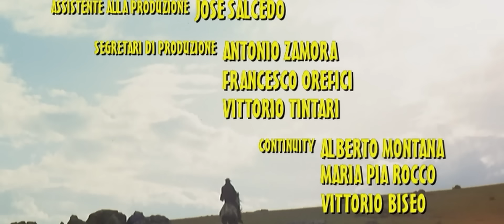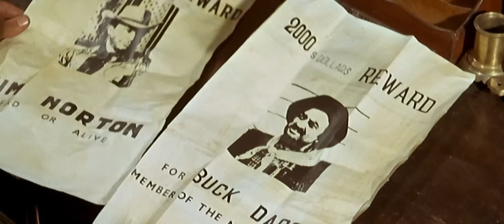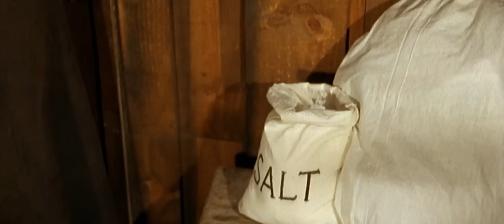Django: A Bullet for You (1966 Spaghetti Western) Ballad of a Bounty Hunter | Full Movie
A bounty hunter named Regan wishes to settle down and begin a new life, maybe become sheriff, but a murder leads him in pursuit of bank robbers and lands him in a range war with farmers and cattlemen.